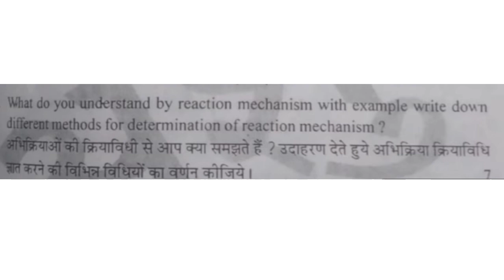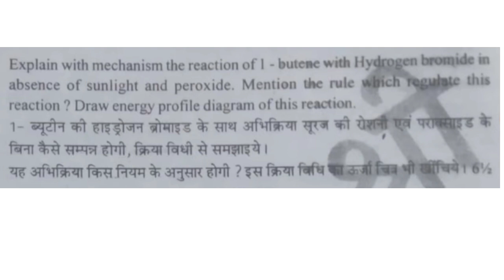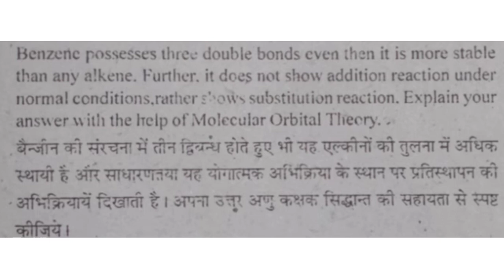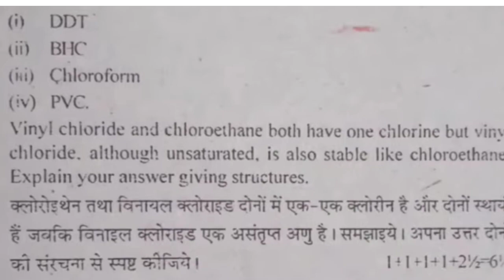Organic Chemistry BSc 1st Year Important Questions || Paper 2nd || Rajasthan University Exam 2022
Most Important Questions |Inorganic Chemistry | University Exam 2022 ||  BSc/BA 1st Yr, Paper -1st
most important Questions for Rajasthan University Exam 2022
all subjects important Questions
bsc fist yr important Questions
bsc first yr maths important Questions
Discrete mathematics
Shekhawati University
Shekhawati University exam time table 2021
shekhawati university
Shekhawati University
Pdusu
Pdusu result
Pdusu update
pdusu sikar
__________________________pdusu_sikar...

unit wise important Questions
important Questions algebra-

important Questions algebra-

 important Questions complex analysis -2

important Questions differential Equations & Partial Differential Equations -